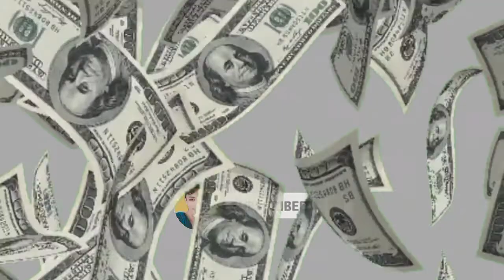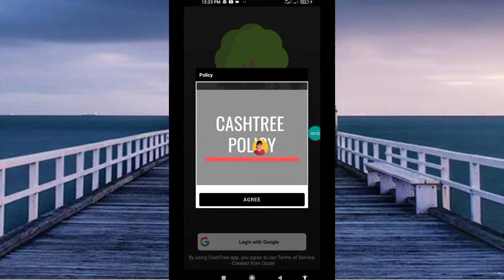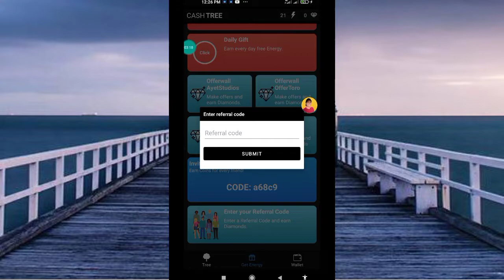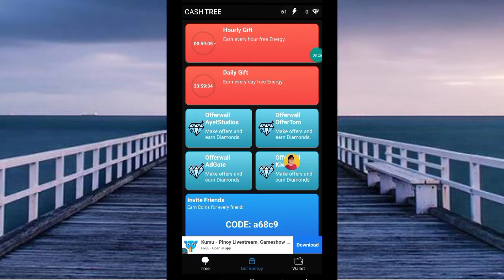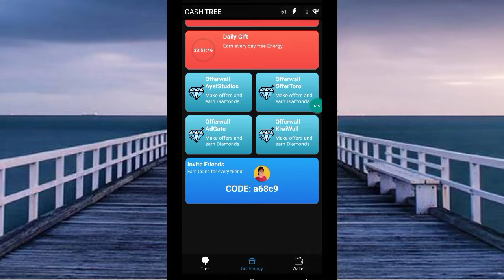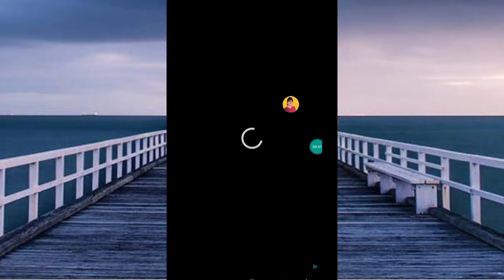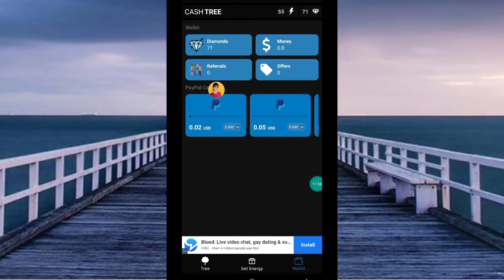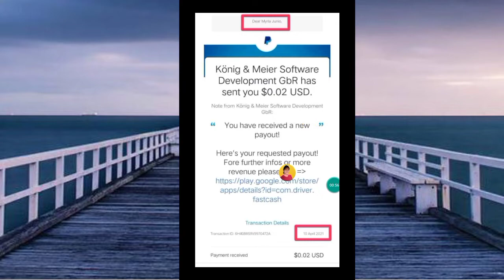NEW RELEASED APP! EARN UNLIMITED 0.02 DOLLAR BY JUST TAPPING THE SCREEN OF YOUR PHONE (Cash Tree )